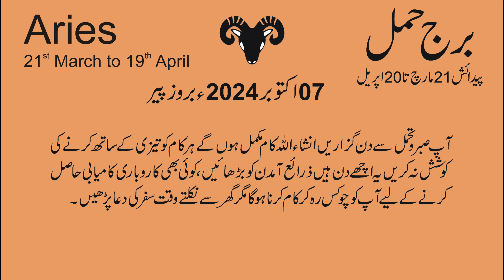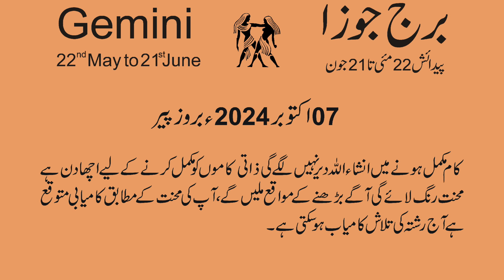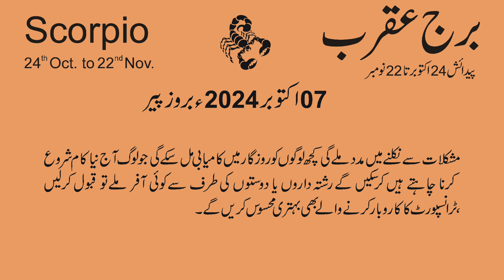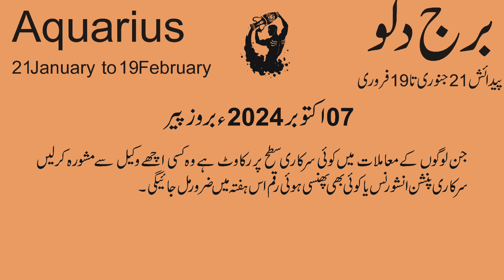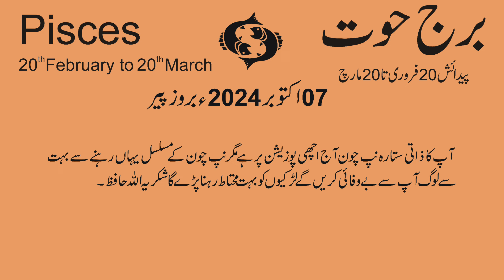07 October | Horoscope for today | Yog horoscope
07 October | Horoscope for today | Yog horoscope